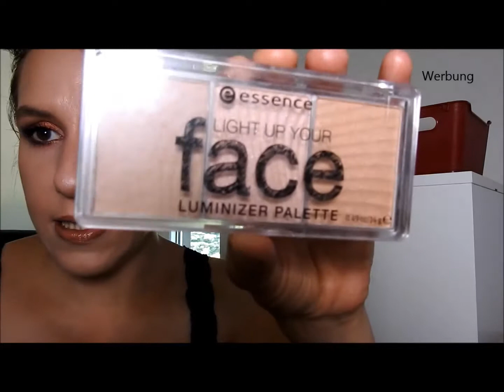Testvideo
Nach langem mal wieder ein Testvideo. :-) :-)